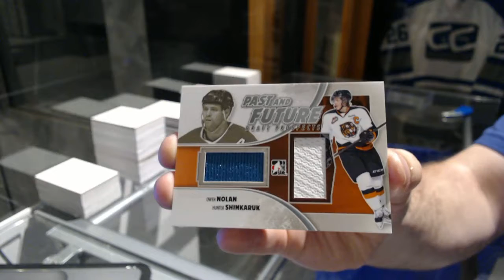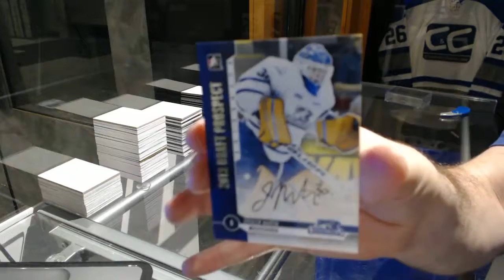Zimm's 12-13 ITG Draft Prospects Hockey Box Break